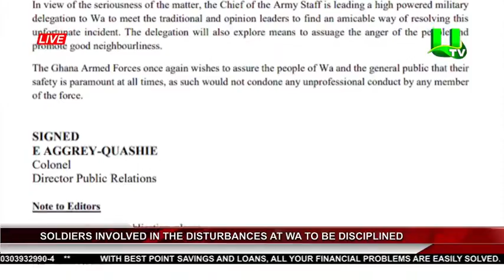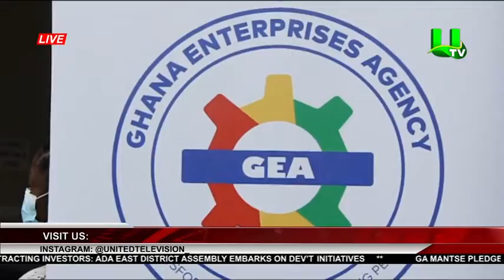MIDDAY NEWS WITH AFIA POKUA 02/07/21